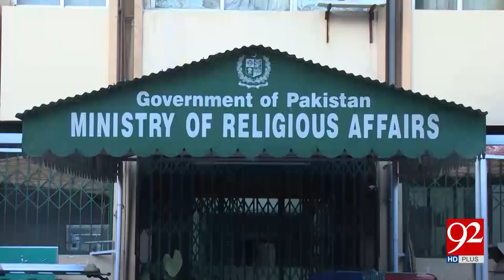Hajj Policy 2017 announced by Ministry of Religious Affairs 12-04-2017 - 92NewsHDPlus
Watch news report, Hajj Policy 2017 announced by Ministry of Religious Affairs, on 92NewsHDPlus